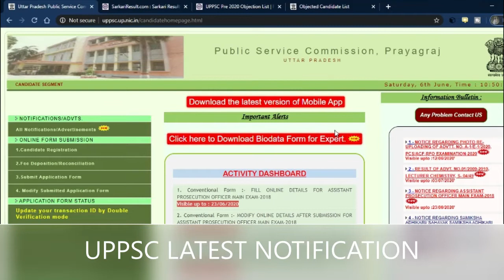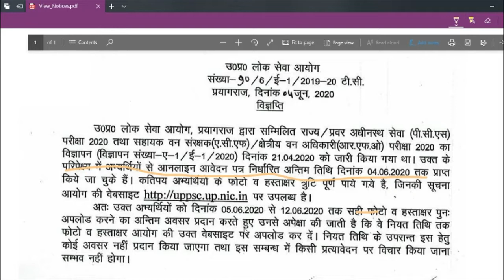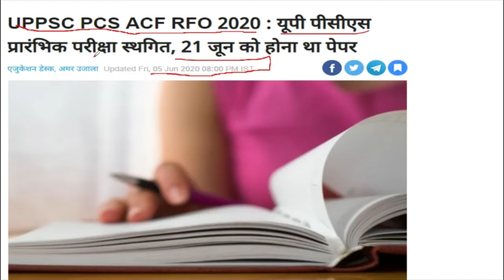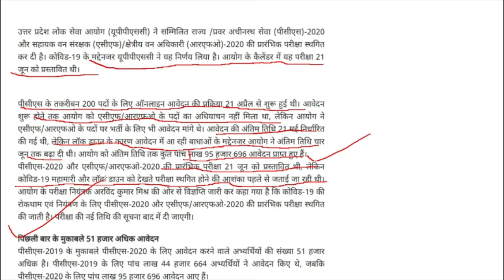UPPCS LATEST NEWS |UPLOAD PHOTO AND SIGNATURE |EXAM NOTIFICATION|OBJECTION LIST